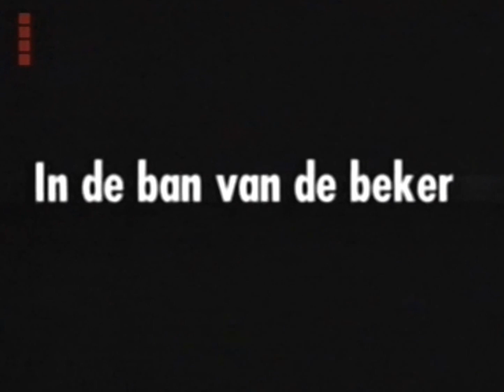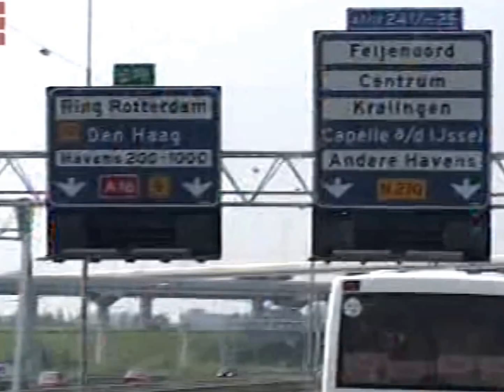Fc Utrecht CupFighters 2003 Voorbereiding